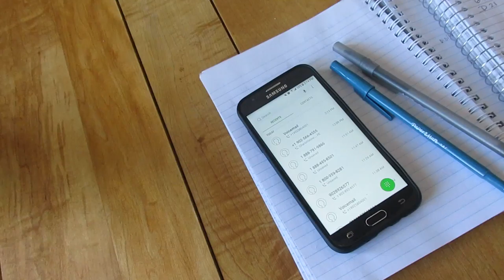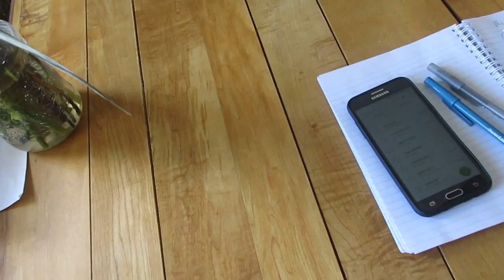Life of an Island Lass 056. ~~ Okay..Wow!! ~~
They get your number very easily!  This happens every year once you have filed your taxes. So far from what I have heard from others is they are taking millions of dollars from thousands of people every year!!! How very sad!